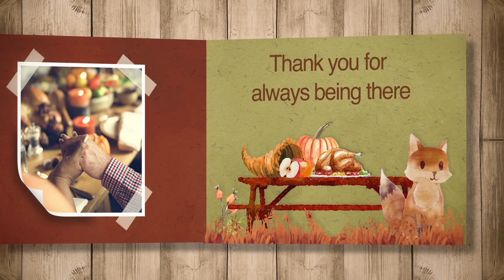Home Inspection Carolina 2019 Thanksgiving Video